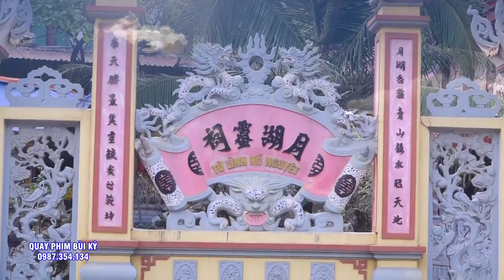Xem Một Lần là Đắm Say cả đời. TĐ Trịnh Huế - Xinh ĐẸp - Hầu 3 Giá Chúa.Hát văn Hầu Đồng đặc sắc